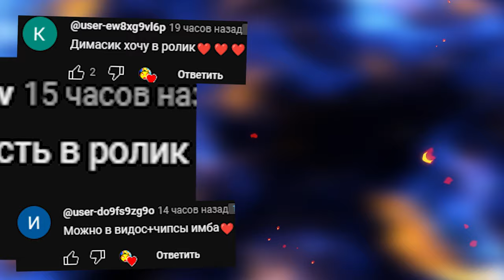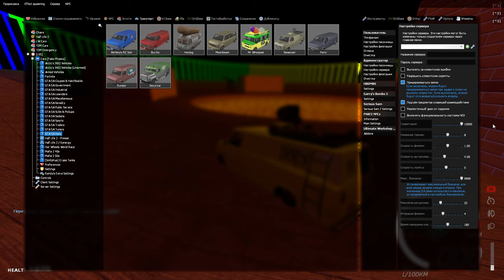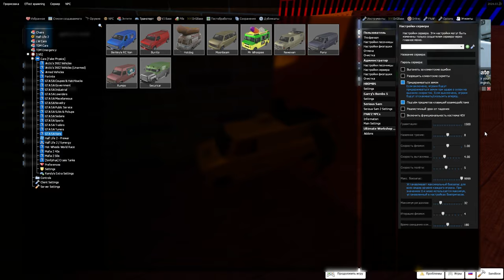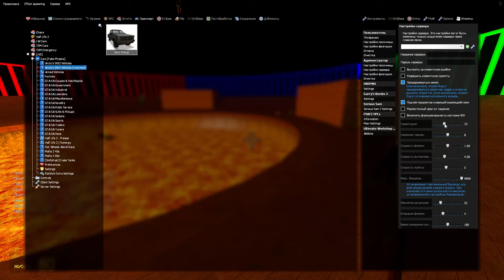СКИНЬ МЕНЯ В ЛАВУ ЕСЛИ СМОЖЕШЬ В ГАРРИС МОД Garry's Mod